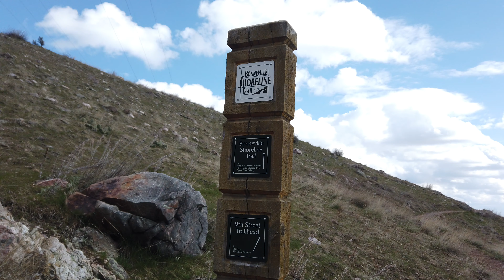The Search For Murderer's Mine - Pt. 2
I found the mine I was searching for in part 1. This one makes a lot more sense as a hideout. It gives a clear view of the city below.

Read Robert Jone's murder story in this State v. Jones opinion